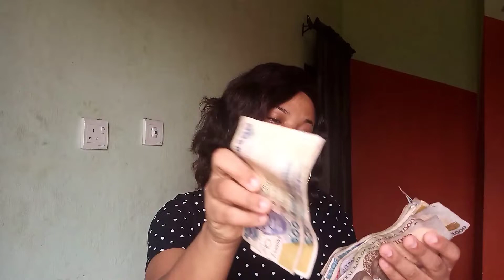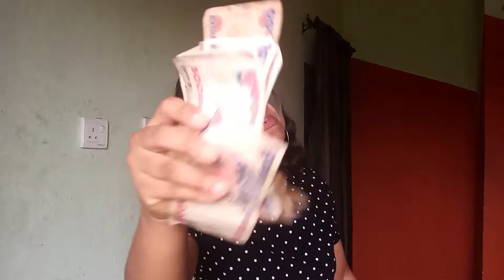How to be more productive in 2021 || Time management skills || Productivity tips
Hello my PRECIOUS FAMILY ❤
Welcome to a new week 😁

In today's video, I shared tips on how you can be more productive this year in order to enable you work faster, more efficiently and get a lot of work done in a shorter amount of time. More money comes from more hardwork and to get more work done faster, you'll need these productivity tips. I hope this video helps in one way or the order.

Thank you so much for stopping by to watch. I want you to know that you are very special to me. I love and appreciate you so much. Feel free to check out my previous videos and give me feedback so I can improve.

God bless you for me dear
See you in my next video
This new week is blessed beyond measures 😘❤